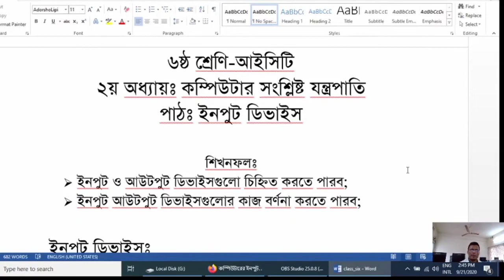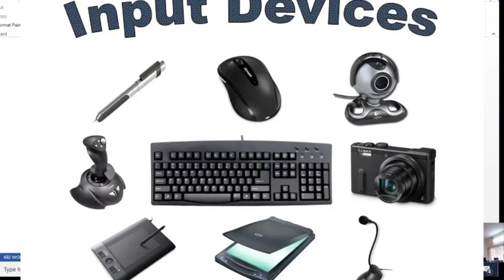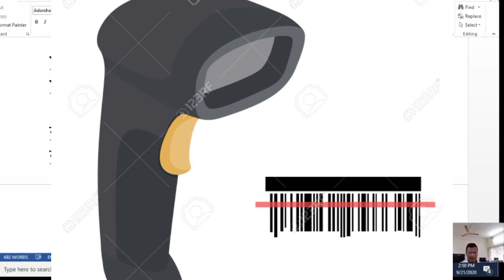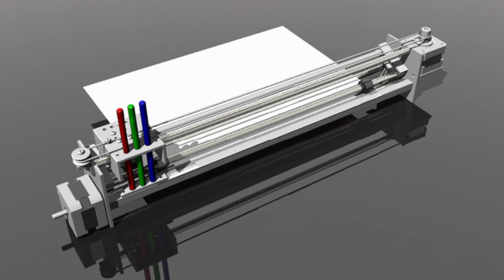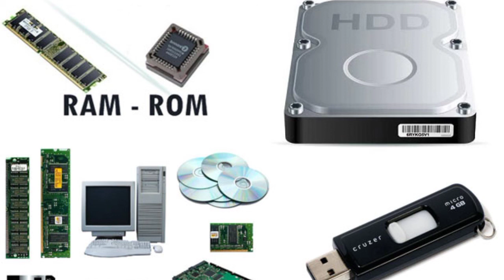৬ষ্ঠ শ্রেণি -আইসিটি, ২য় অধ্যায়, ইনপুট ডিভাইস ও আউটপুট ডিভাইস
ইনপুট ডিভাইসঃ

কিবোর্ড, মাউস, ডিজিটাল ক্যামেরা, স্ক্যানার, ফিংগার প্রিন্ট স্ক্যানার, ভয়েস স্ক্যানার, গেইম কন্ট্রোলার,

কিবোর্ডঃ কিবোর্ডের কি প্রেস করার মাধ্যমে আমরা কম্পিউটারকে কাজ করার নির্দেশ দিতে পারি।

মাউসঃ মাউসে সাধারণত দুইটি বাটন থাকে এবং একটি হুইল থাকে। এই বাটন এবং হুইলের মাধ্যমে আমরা কম্পিউটারকে কাজ করার নির্দেশ দিয়ে থাকি।

ডিজিটাল ক্যামেরাঃ ডিজিটাল ক্যামেরাকে ইউএসবি পোর্টের মাধ্যমে কম্পিউটারের সাথে সংযুক্ত করে আমরা কম্পিউটারে ডিজিটাল ছবি প্রবেশ করাতে পারি।

ফিংগার প্রিন্ট স্ক্যানারঃ এটি হাতের আংগুলের ছাপ সম্পর্কিত তথ্য কম্পিউটারে ঢুকাতে ব্যবহার হয়।

হিউম্যান ভয়েস স্ক্যানারঃ মানুষের কন্ঠস্বরের তথ্য কম্পিউটারে ঢুকাতে ব্যবহার হয়।

গেইম কন্ট্রোলারঃ কম্পিউটার গেইমকে নিয়ন্ত্রন করে।

জয়স্টিকঃ কম্পিউটার গেইম খেলার জন্য জয়স্টিক ব্যবহার করা হয়।

ও এম আরঃ Optical Mark Reader.   আলোর প্রতিফলন বিচার করে এটি বিভিন্ন ধরনের তথ্য বুঝতে পারে।  বিশেষ করে বহুনির্বাচনি  উত্তরপত্র যাচাইয়ের ক্ষেত্রে এটির ব্যাপক ব্যবহার রয়েছে।

মাইক্রোফোনঃ আমাদের শব্দ, কথা বা গান মাইক্রোফোনের মাধ্যমে কম্পিউটারে প্রবেশ করানো যায়।

বারকোড রিডারঃ কোন লেখাকে কোডে রুপান্তর করার জন্য বারকোড রিডার ব্যবহার করা হয়।

আউটপুট ডিভাইস

যেমনঃ

 মনিটরঃ সবচেয়ে জনপ্রিয় আউটপুট ডিভাইস হলো মনিটর। ব্যবহারকারীর ছোখের সামনে যে পর্দা থাকে তাকে মনিটর বলে। এবং মনিটরে সমস্ত তথ্যগুলো দেখা যায়।
 প্রিন্টারঃ ব্যবহারকারী যখন কোন তথ্য মুদ্রিত আকারে পেতে চায় তখন যে ডিভাইসটি ব্যবহার করা হয় তাকে প্রিন্টার বলে।
 অডিও স্পিকারঃ কম্পিউটার থেকে সাউন্ড বা শব্দ পাওয়ার জন্য আমরা যে ডিভাইটি ব্যবহার করি তা হলো স্পিকার।
 হেডফোনঃ
 প্রোজেক্টরঃ  প্রজেক্টরের মাধ্যমে কম্পিউটার থেকে আসা আউটপুটকে প্রজেক্ট করা হয়।
প্লটারঃ বড় বড় ইমেইজ/ব্যানার  গুলো প্রিন্ট করার জন্য আমরা প্লটার ব্যবহার করি।